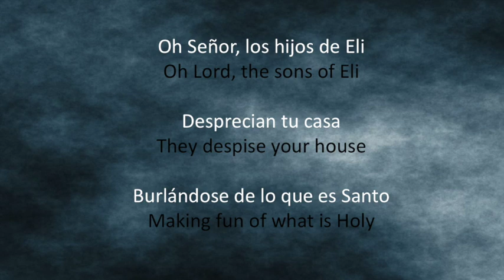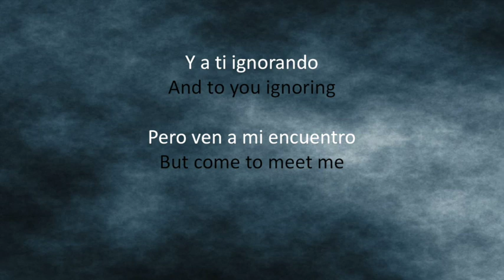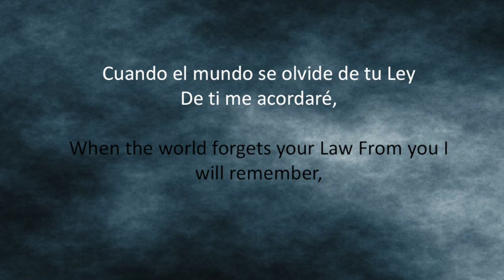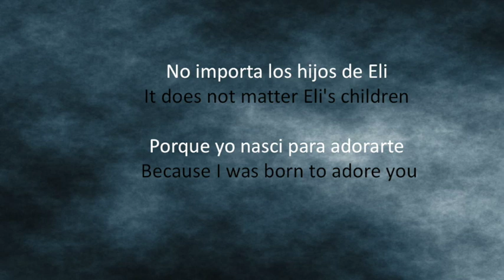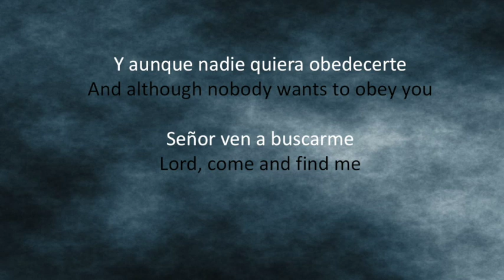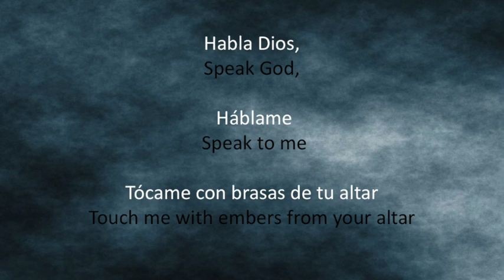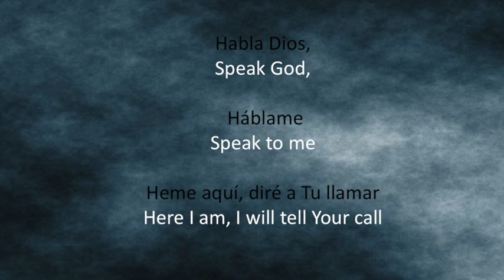Jotta A - Muéstrame Tu Gloria (English Lyrics)